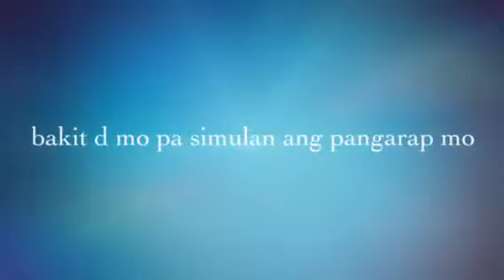CAMELLA TARLAC - BRANCH pls call or txt by:erwin sangil